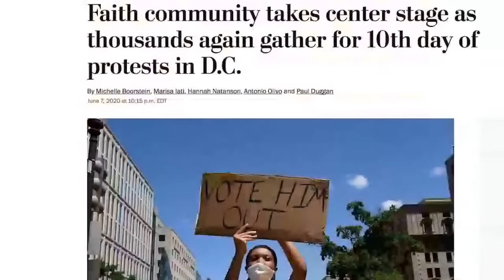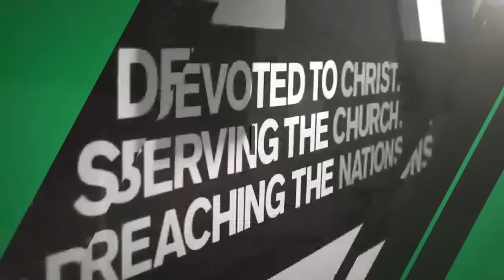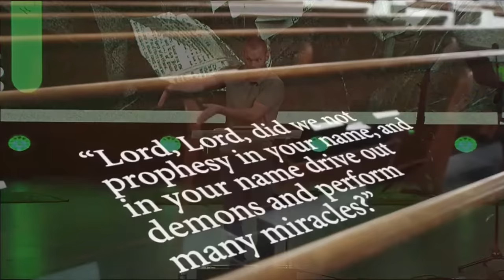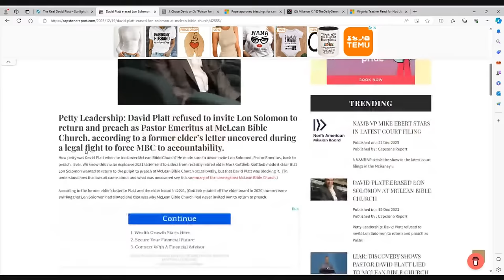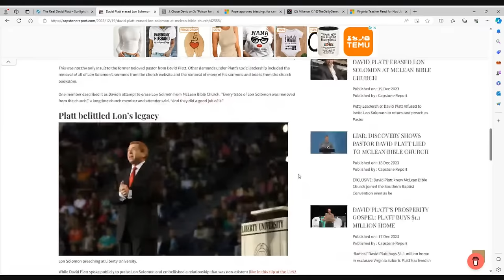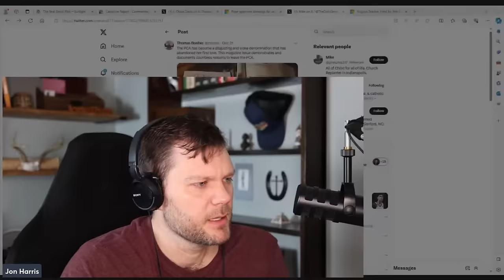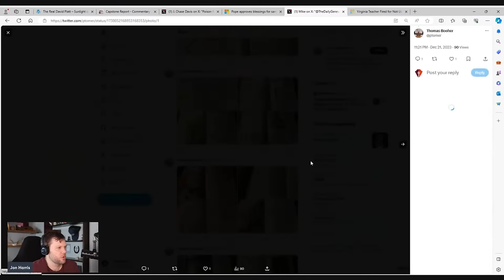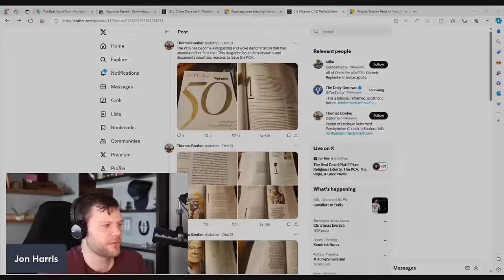The Real David Platt? Plus: The PCA, The Pope, & Good News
Jon reviews the new trailer for "The Real David Platt" Documentary and goes over more news of the week.

00:00 Introduction
01:34 The Real David Platt Extended Trailer
12:02 Discussing the Trailer
26:34 In Other News